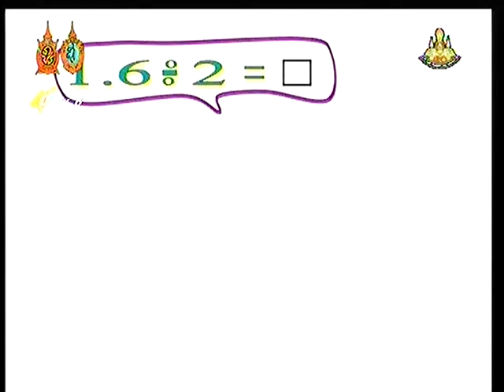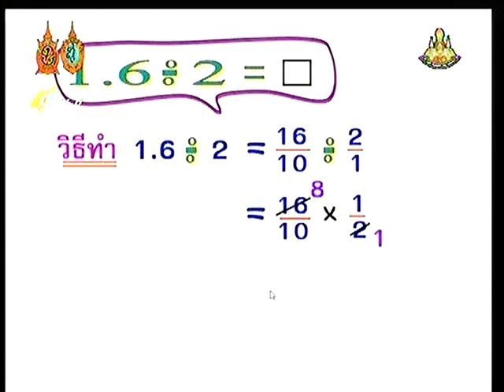คณิตศาสตร์ ป.๖ หารทศนิยมด้วยจำนวนนับ ฉบับ 2 DLTV รร วังไกลกังวล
สอนการหารทศนิยมด้วยจำนวนนับ เข้าใจง่ายในสามนาที โดยคุณครูเฉลียว โรงเรียนวังไกลกังวล เหมาะกับนักเรียน ครู ผู้ปกครอง โดยเฉพาะผู้ปกครองรุ่นเก่าๆ จะได้บอกการบ้านลูกได้